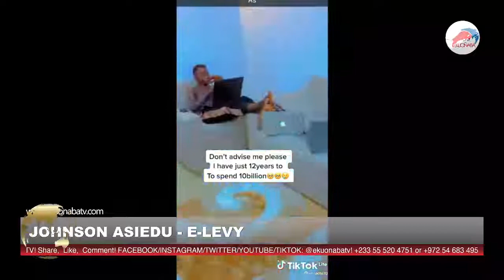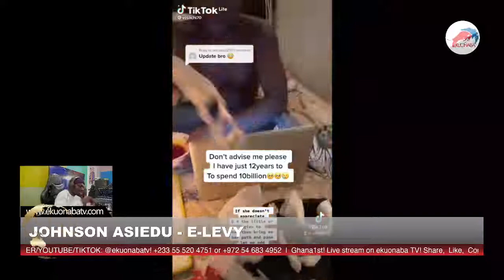sakawa boys EXPOSE themselves Live